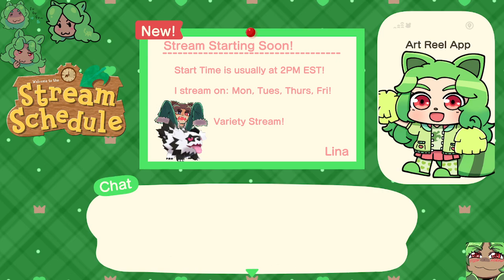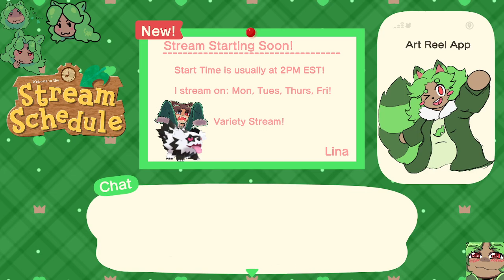oh? death's approaching? (lunacid 02)